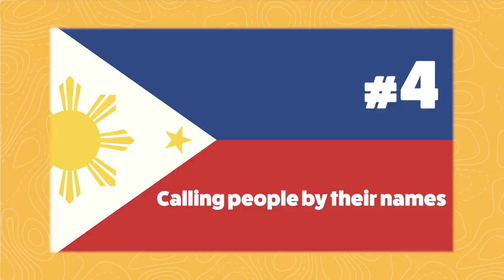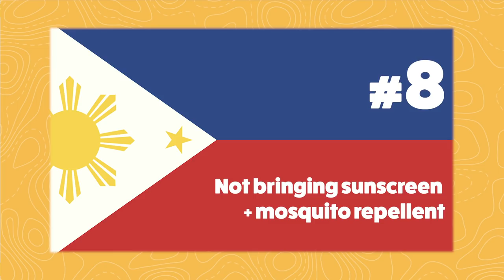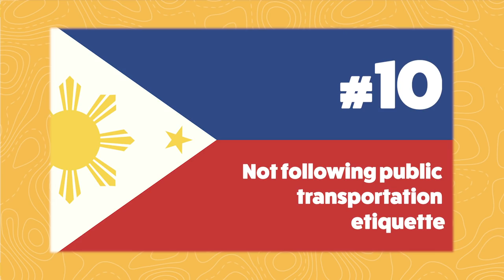Ways You're Traveling Wrong In The Philippines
Can't wait to travel again!

BuzzFeed Bring Me
Bring Me

MUSIC

STILLS
philippines flag Illustration
HS3RUS/Getty Images
Santol fruit isolated on white background
NakornChaiyajina/Getty Images
A hand giving many cash of Philippines peso currency in Christmas holiday.
CleoFilter/Getty Images
Empty White Card On The Sandy Beach
LiuNian/Getty Images
fresh rambutan on white background
tongwongboot/Getty Images
PHILIPPINES-TOILETS-PACKAGE
TED ALJIBE/Getty Images
Cute banana with big eyes and a smile on it's face
Heather Stokes/Getty Images
Plantain or Green Banana (Musa x paradisiaca)
anamejia18/Getty Images
Old compass on vintage map selective focus on Philippines
Dreamsofts/Getty Images
Fruit on a Jackfruit tree in Orissa, India.
Dinodia Photo/Getty Images
Sapodilla On Tree Kunkeshwar Sindhudurga Maharashtra India Asia
Dinodia Photo/Getty Images
PHILIPPINES-ENTERTAINMENT-US-MADONNA
NOEL CELIS/Getty Images
Melchora Aquino de Ramos stamp
yangchao/Getty Images
Long Gong.
nattanan726/Getty Images
Magnifying glass over a map of Philippines
studiocasper/Getty Images
Map and flag of Philippines
Pawel Gaul/Getty Images
Durian fruit.
Peter Unger/Getty Images
Close-up of ripening pineapple, Beerwah, QLD
Robin Smith/Getty Images
Members of People for the Ethical Treatm
JAY DIRECTO/Getty Images
Starfruit ripening
Lew Robertson/Getty Images
Filipino shoppers walk into a foreign br
ROMEO GACAD/Getty Images
Shoppers appear at the Ayala mall undern
JIMIN LAI/Getty Images

4K Seamless Loopable Flag of Philippines
Crealto GmbH/Getty Images
A metro train pulls up to a platform on a bridge overlooking the night city. Public transportation in Istanbul. Metro Railway. Two trains pass each other on a railway bridge.
Nikolai Sermiagin/Getty Images
Crop view of a man and woman's hand prepares foods on the table in a cafe.
Non-Exclusive/Getty Images
Crater Lake Pinatubo, Philippines, Luzon
Alexpunker/Getty Images
Partial view of a young woman eating pork steak and rice on the table.
Non-Exclusive/Getty Images
Manila cityscape with blue sky and clouds time lapse
Alexpunker/Getty Images
Beautiful tropical waterfall Philippines, Cebu
Alexpunker/Getty Images
Money counting machine down – 100 Dollar
Arkadiusz Warguła/Getty Images
Wide sunset beach. Aerial view
Iren_Key/Getty Images
Aerial city with skyscrapers and buildings. Philippines, Manila, Makati
Alexpunker/Getty Images
frying tilapia fish on fryng pan during the nutritional cooking  meet
Renato Borlaza/Getty Images
Manila Rail Transit Train and commuters
KreangchaiRungfamai/Getty Images
Change Money neon illumination sign blinking at night
zefart/Getty Images
1973: Classic Jeepney driving past busy urban intersection.
StockFilmdotCOM/Getty Images
Philippines city traffic time lapse
Vanish_Point/Getty Images